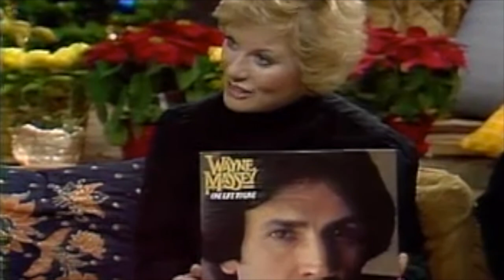Wayne Massey/Andrea Evans, One Life to Live, discuss their upcoming marriage.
Wayne is best known for playing the role of country/rock music superstar Johnny Drummond on the American daytime soap opera One Life to Live from 1980 to 1984. Massey is also known for his musical collaboration with his wife, country music singer Charly McClain, with whom he charted four duets between 1985 and 1986. He released eleven singles of his own, but never reached the Top 40 alone.

Andrea Evans is most recognized for her portrayal of Tina Lord on the ABC soap opera One Life to Live, a role she played from 1978–81 and 1985–90, returning in 2008 and 2011. Evans also appeared on the soap operas The Young and the Restless, The Bold and the Beautiful and Passions.
In August 2013, Evans was cast as Vivian Price in the fourth season of the web series DeVanity, which was streamed in 2014.
Evans was briefly married to One Live to Live costar Wayne Massey (who played Tina's love interest Johnny Drummond) in 1981.